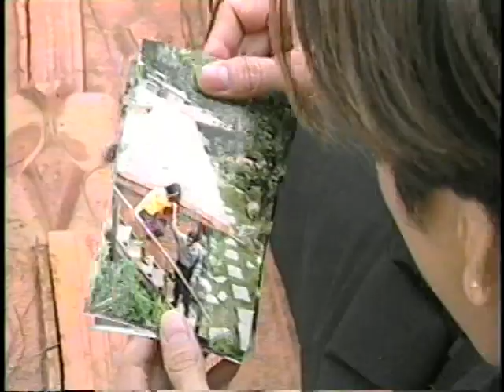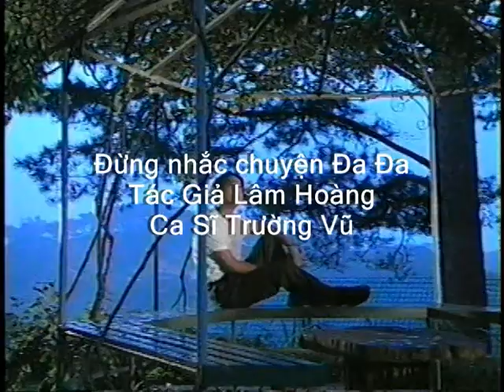ĐỪNG NHẮC CHUYỆN ĐA ĐA - Trường vũ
DUNG NHAC CHUYEN DA DA
Sang Tac : Lam Hoang
Ca Si : Truong Vu - Thuc Hien : THE GIOI NGHE THUAT